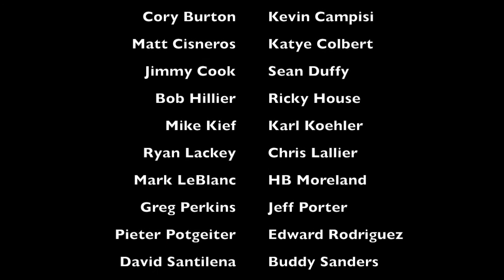Kingwood Fillies Prop Dads 2016-2017